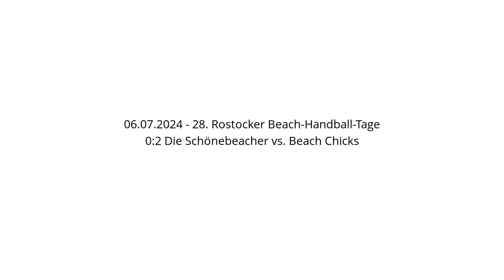0:2 Die Schönebeacher vs. Beach Chicks - 06.07.2024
0:2 Die Schönebeacher vs. Beach Chicks